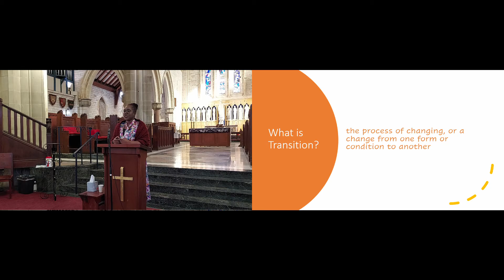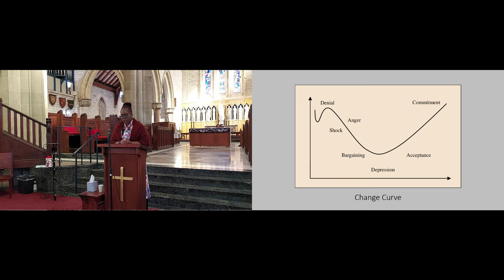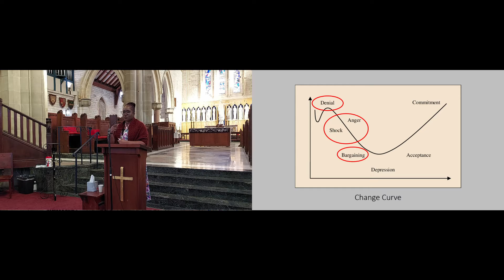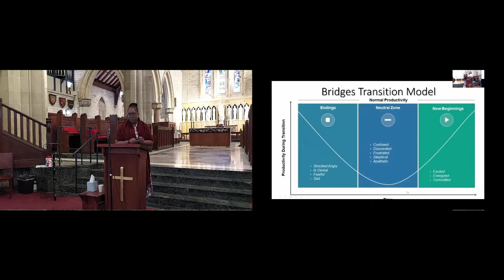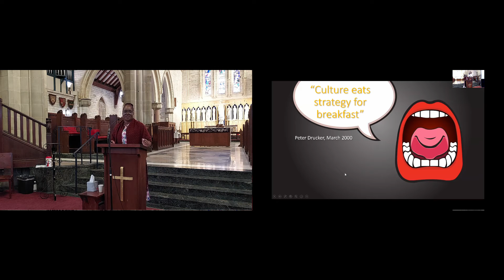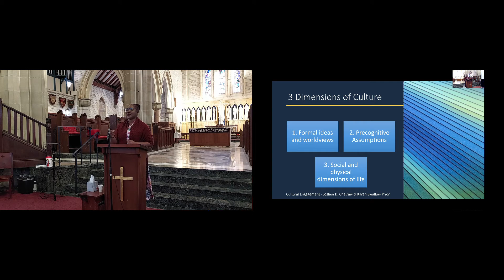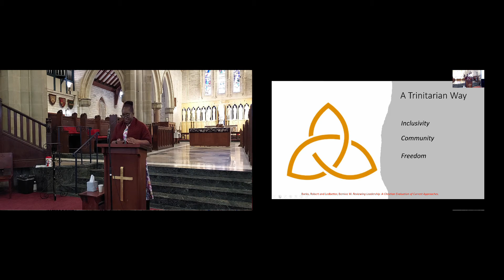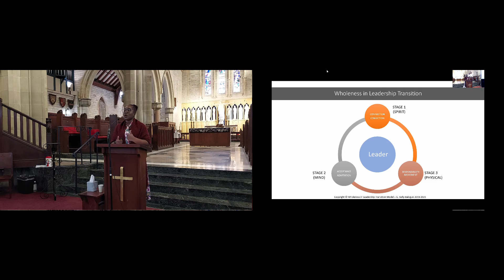Spiritual Frameworks for Change - Grace Bally